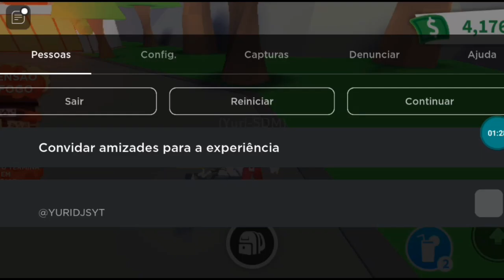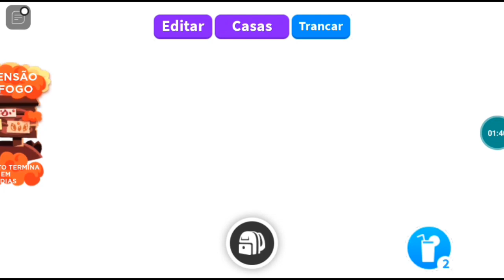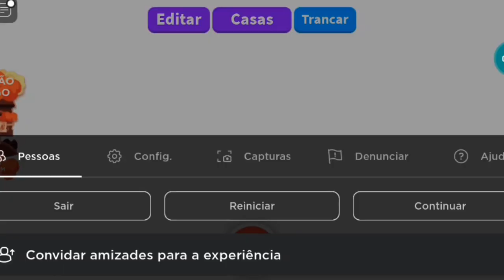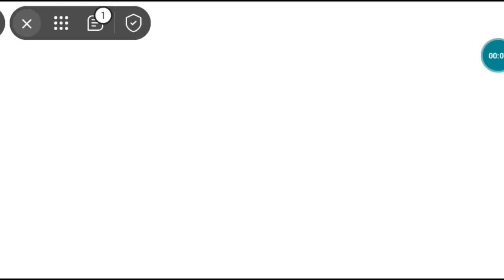Consiga BUCKS E POÇÕES DE EVOLUÇÃO INFINITAS sem fazer nada No Adopt me!!✨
Canal de Adopt me!Trocas,Dicas,Desafios entre outros,você encontra aqui!🔥

⭐Canais recomendo:@mahzinhamo @mah@yLanaGamer

📸Me siga no Instagram:Yurinaareagames
🐦Me siga no twitter:Yuri na área games

Adopt me
adopt me new update
adopt me nova atualização
adopt me inventário
adopt me inventário atualizado
adopt me pets
adopt me trocas
adopt me pets grátis